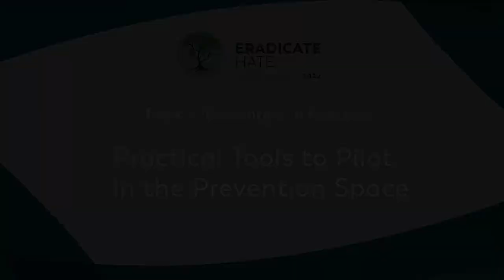2-9 Practical Tools to Pilot in the Prevention Space